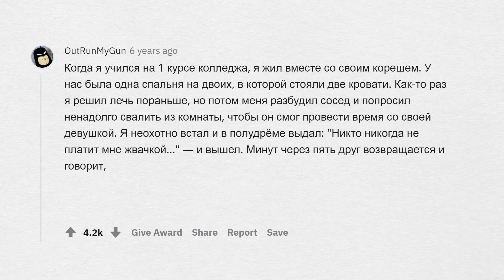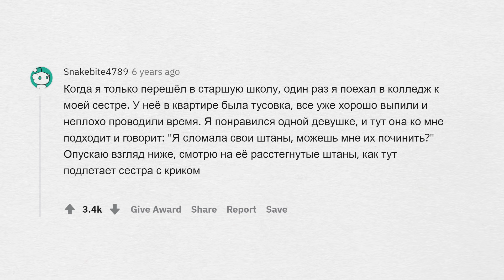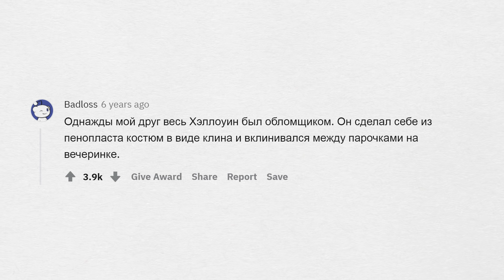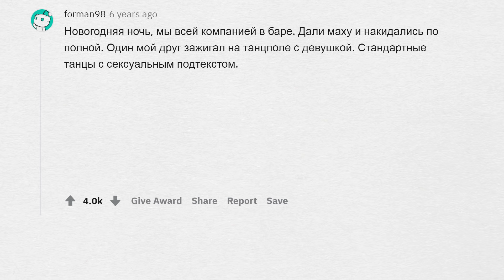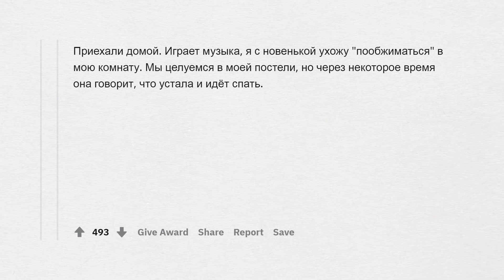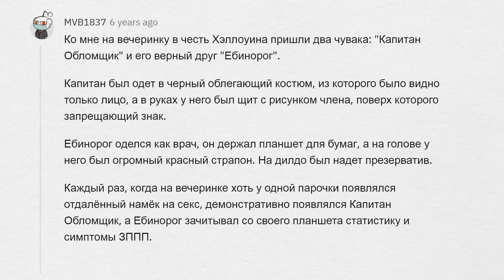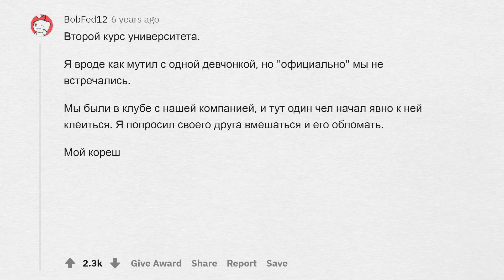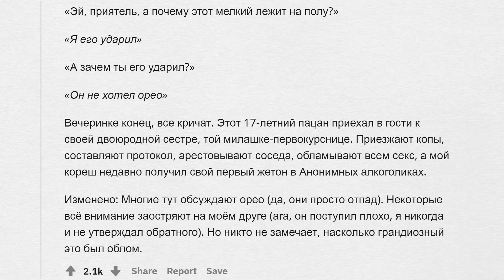Как вам ОБЛАМЫВАЛИ ПЕРЕПИХОН? 🤬